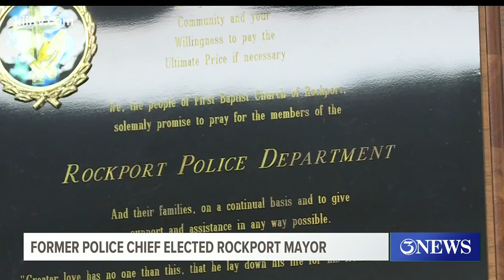Former Rockport Police Chief elected Mayor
Jayroe said that Rockport is growing, and that comes with growing pains, but he's excited to get started on expanding the community.